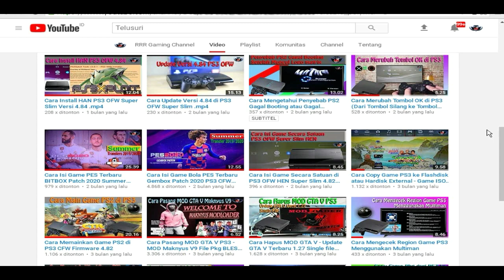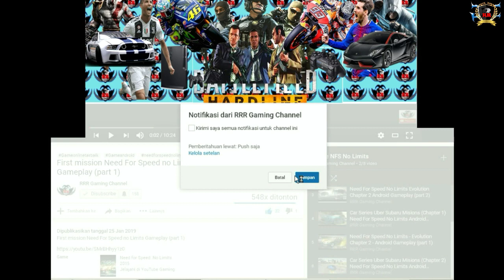Penyebab PS3 Mati Total Dan Cara Memperbaiakinya. Ternyata Mudah Banget Kalian Pasti Bisa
Oke teman-teman pada kesempatan kali ini RRR Gaming Channel akan membagikan vidio Penyebab PS3 Mati Total Dan Cara Memperbaiakinya. Ternyata Mudah Banget Kalian Pasti Bisa

TERIMAKASIH . . .